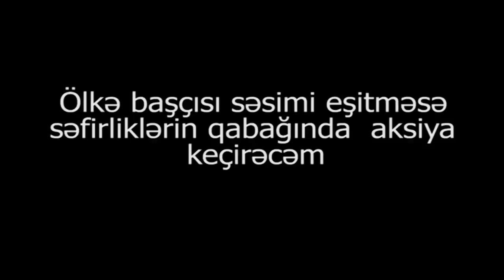"Sözün düzünü deyən gəncləri yox,milyonlar yeyən məmurları həbs etmək lazımdır"-Şikayətçi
"Ölkə başçısı səsimi eşitməsə səfirliklərin qabağında aksiya keçirəcəm"-Astara rayon sakini Şikayətçi Tofiq Məmmədov
"Rayonda mənə və mənim ailəmə təzyiqlər davam edir. 2016-ci ildə dövlətin verdiyi torpağı satdım. Arasından 2 il keçməsinə baxmayaraq indi həmin adam iddia qaldırıb ki, torpaq başqasının adınadı. Mən də icra başçısına yazılı sürətlə müraciət etdim. Həmin adam məni məhkəməyə verib və 15 min pul tələb edir. Əvvəl sənədlər qaydasında idi, niyə birdən-birə belə oldu? Astara rayon İcra başçısı və polis idarəsi mənə təzyiq üçün bu yola əl atıblar. Belə çıxır ki, Azərbaycanda söz azadlığı yoxdur və ölkə bir dəstə məmur tərəfindən idarə olunur.Sözün düzünü deyən gəncləri yox, milyonlar yeyən məmurları həbs etmək lazımdır. Hansı məmurun oğlu gedib Qarabağda döyüşür ancaq kasıb balası gedib şəhid olur".